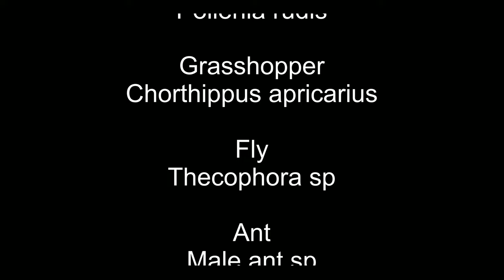Stories from the insect kingdom - Episode 1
Off to a new empire